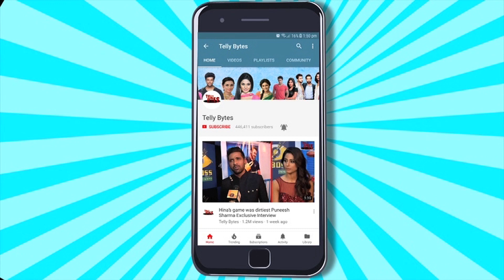Yeh Rishta Kya Kehlata Hai SPOILER: Madhav Lega Armaan Ka LOVE TEST, Abhira Ko Milega SURPRISE